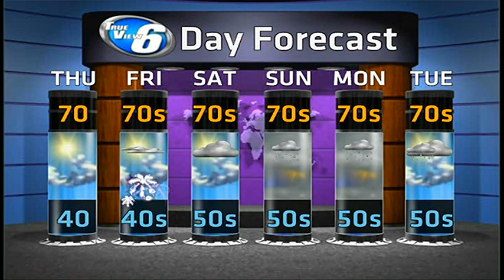Mainly sunny and tranquil through Independence Day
Michigan's Upper Peninsula's Weather Forecast for July 2, 2014